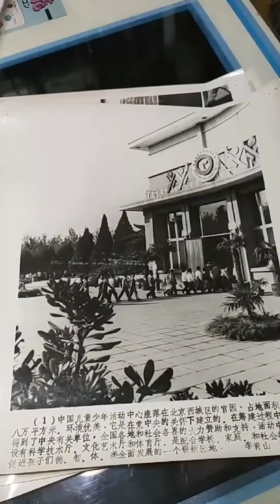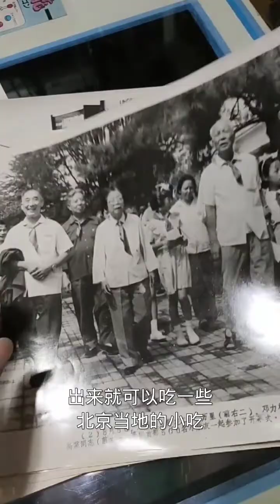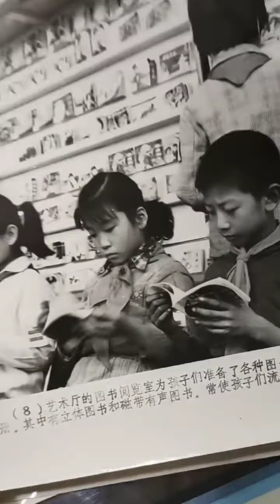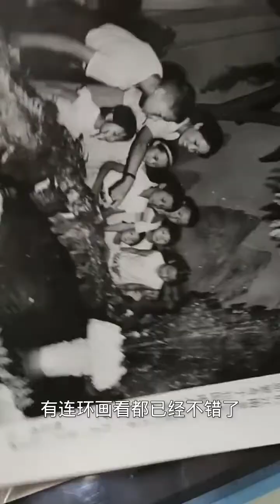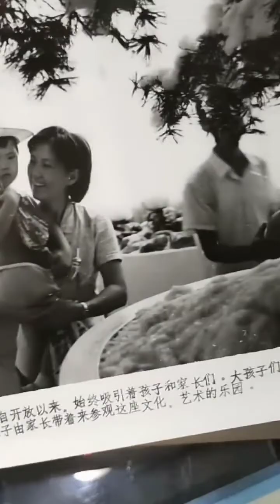nostalgic 懷舊 光樂舊物貨光貨老人